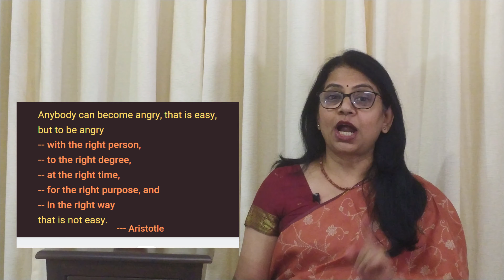नाकावरच्या रागाचं औषध | Anger Management | Six Seconds | Handling Emotions | Emotional Intelligence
राग ही आपल्याद्वारे अनुभवल्या जाणाऱ्या अत्यंत महत्वाच्या  भावनांपैकी एक आहे. ती भावना वाईट नाही. परंतु ज्या पद्धतीने आलेला राग, संताप व्यक्त व्यक्त केल्या जातो, ती योग्य नसते. या व्हिडिओत राग या भावनेला योग्य पद्धतीने व्यक्त करण्याबाबत सांगितले  आहे.

Anger is one of the most primitive emotions we experience. It is not a bad emotion in itself. But the way of expression of anger is many times not fair. This video talks about expressing anger in a better way.

Dr. Anuradha Harkare
Counsellor & Psychologist

Dr. Anuradha Harkare is a Post Graduate in Counselling Psychology from Pune University. She also holds a Ph.D. in Physical Chemistry. She has been teaching since 1989 and runs ‘Mind Catalyst Study and Counselling Centre’ at Pune.
She has authored many Psychology textbooks based on the Pune University syllabus such as  मानसशास्त्राची पायाभरणी,  सामाजिक मानसशास्त्राची ओळख, आरोग्य मानसशास्त्र, Foundations Of Psychology, and Introduction to Social Psychology, Positive Psychology, and Health Psychology.
Apart from academic works, she has co-authored a Marathi book - 'फुलाला सुगंध मातीचा' with the interviews of successful personalities such as Dr. Anil Kakodkar, Adv Ujjwal Nikam, Mrunal Kulkarni, Sachin Tendulkar, and Shreya Ghoshal.
She wrote a column named 'मोठ्यांचं बालपण'  in Marathi weekly “Zee Marathi- Disha”.

OUR TEAM (Social Links)